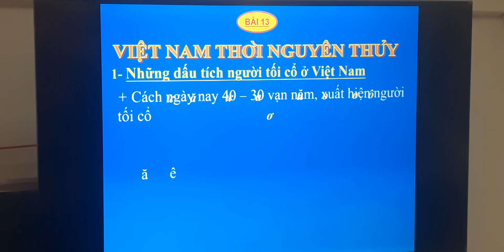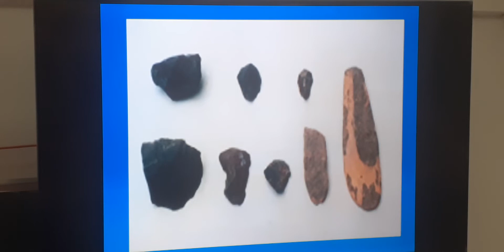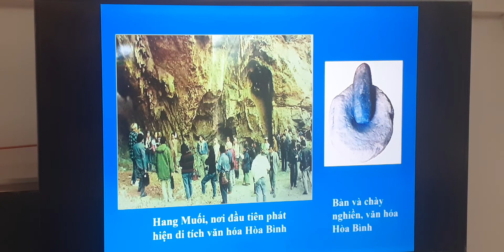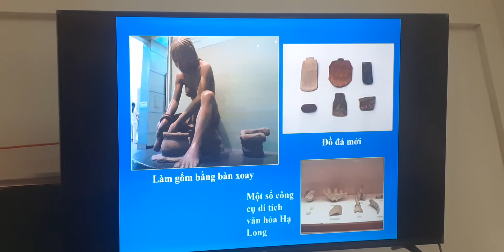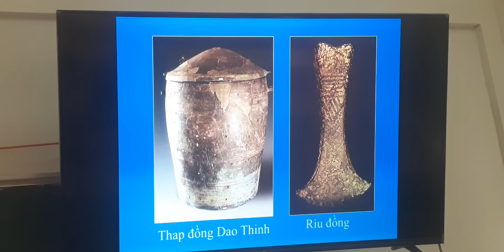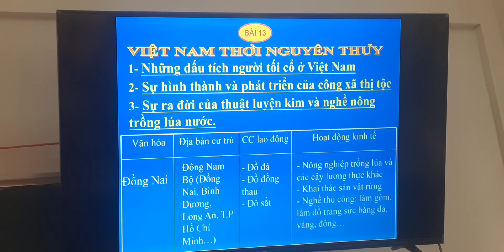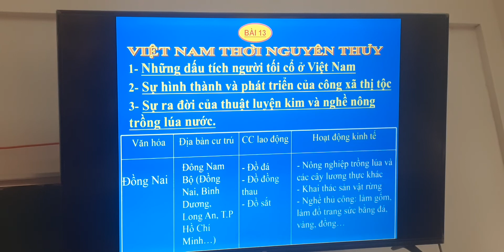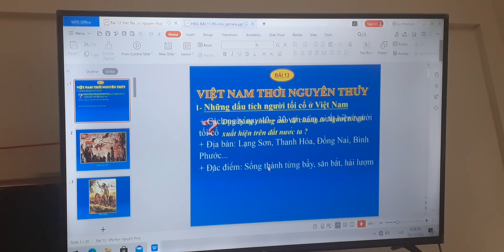LỊCH SỬ 10: VN THỜI NGUYÊN THỦY NGÀY 12/12/2020